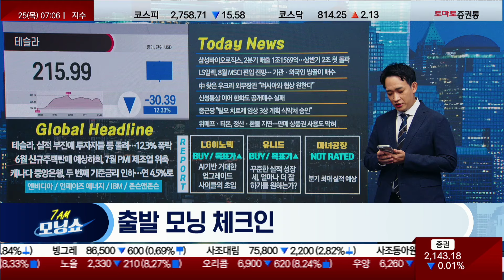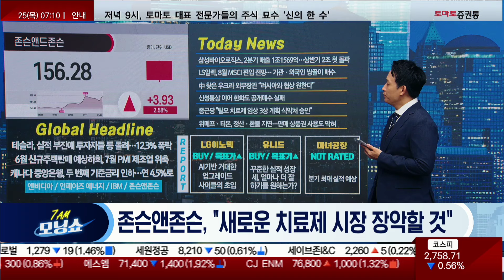테슬라 실적 부진, 주가 12%대 폭락 / 금리인하 필요성 증가...캐나다는 벌써 두번째 금리인하